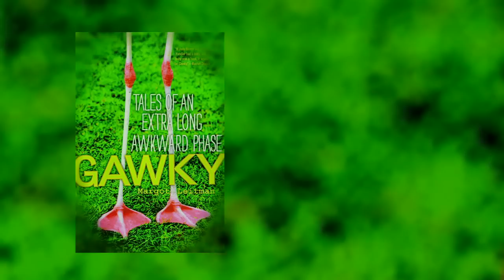"Gawky" by Margot Leitman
Book trailer for "Gawky...Tales of an Extra Long Awkward Phase" by Margot Leitman
Directed and Edited by Craig Blair
Production Assistant: Dan Curry
Title song by: Jason Kriv - Deep & Disco
Special Thanks: Helen and Michael Geier, Jennifer Hall, James Pelliterri, Mitchell Bisschop, Topher Harless
Available from Seal Press wherever books are sold